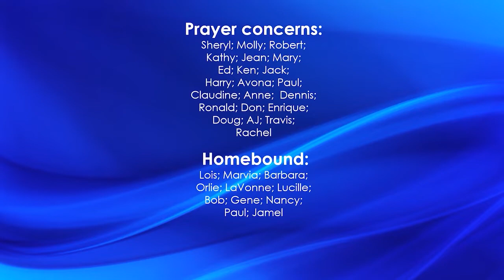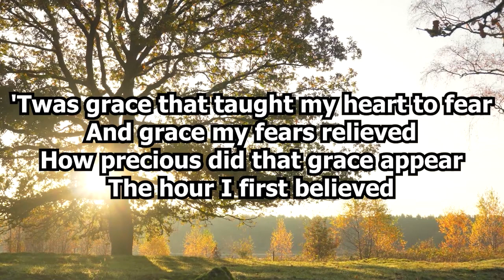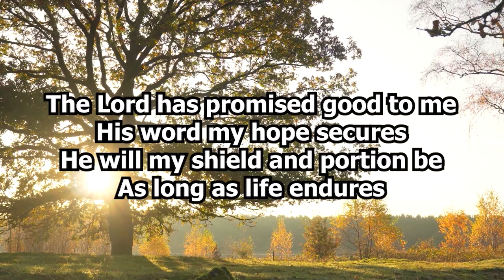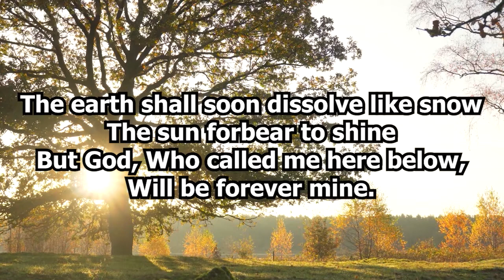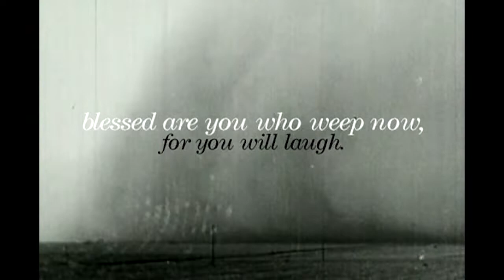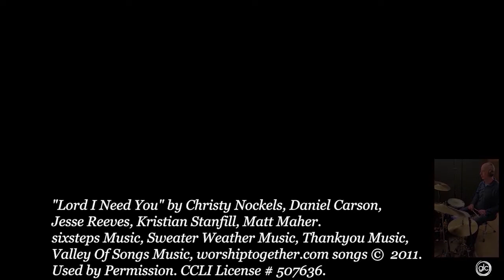Sunday Service - February 13th, 2022 - Grace Lutheran Church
Church Address:

22975 24th Ave. S.

Credits

Pastors: Rachel Swenson, Chad Johnson, Salvador Cossio

Media Team:
Editing: Colin Togher